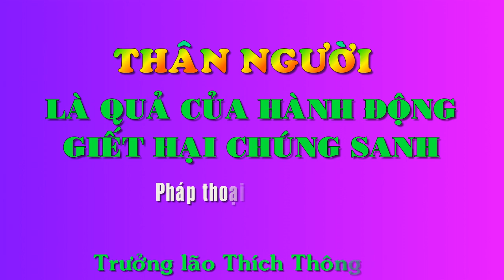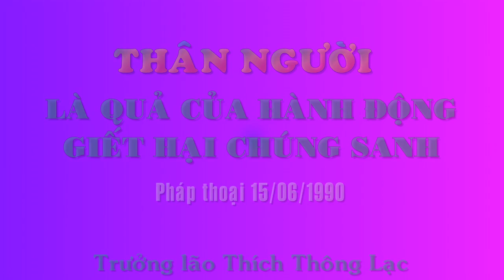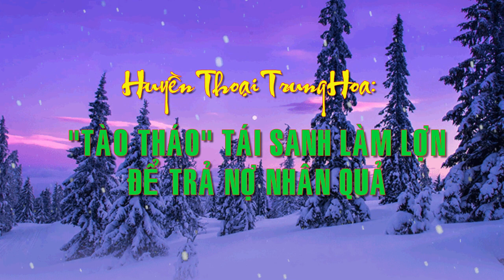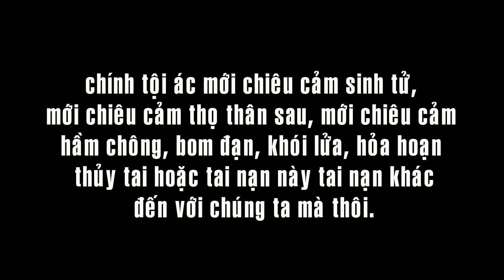Nhân Quả Thân Người - Trưởng lão Thích Thông Lạc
01:00 Nhân quả Thân người ,  04:05 Huyền thoại về Nhân quả của Tào Tháo
05:07 Câu chuyện tại Trảng Bàng quê Thầy